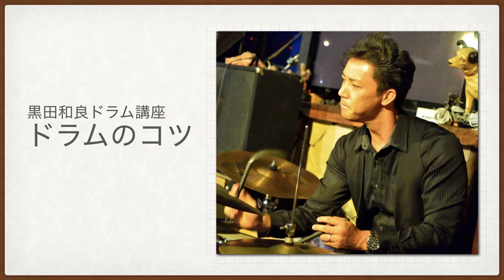【ドラムのコツ】ハイハットのセッティング How to set the hi-hat cymbal.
ハイハットシンバルのセッティングの仕方
どれくらいあけたらいいのか？
綺麗に鳴らすためにはどうしたらいいか？
ハイハットの構造などを解説しています。
トニーウィリアムスのわしゃわしゃ揺れるハイハットの演奏方法も解説しています。